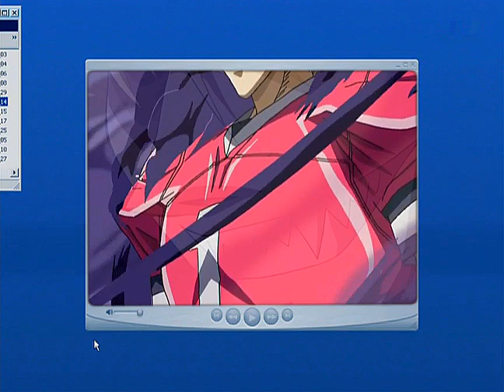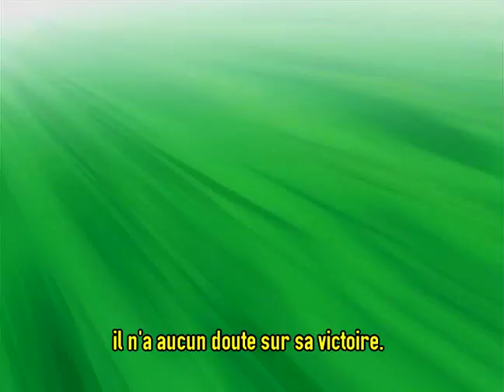[ASMV] Eyeshield 21 | True lovers of American Football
[ENGLISH SUB IN OPTIONS]

Hi, i want to show you how good Eyeshield 21 is.
So, enjoy ! And see from your own eyes how underrated this anime is.

🏈 Anime : Eyeshield 21
🏈 Song : Twelves Titans Music  -  Imagination
🏈 Software : Sony Vegas pro 13